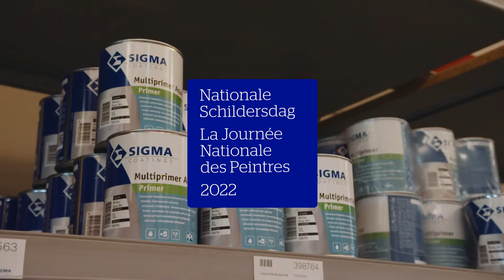Nationale Schildersdag 2022 / Journée Nationale des Peintres 2022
De Nationale Schildersdag 2022 op woensdag 20 april; ‘een fantastische dag’ is zacht uitgedrukt. Wij van Sigma Coatings hebben met volle teugen genoten van deze dag. Het was dan ook wederom een eer om de vakschilders in het zonnetje te kunnen zetten. Aan alle schilders, enorm bedankt voor de leuke reacties en gesprekken. Met trots presenteren we aan jullie deze film die gemaakt is tijdens de NationaleSchildersdag2022. Tot volgend jaar!

La Journée nationale des peintres s'est déroulée le mercredi 20 avril ; "une journée fantastique" est un euphémisme. Les membres de Sigma Coatings ont profité pleinement de cette journée. C'était une fois de plus un honneur de pouvoir mettre les peintres professionnels en avant. À tous les peintres, merci beaucoup pour les réactions et les conversations agréables. Nous sommes fiers de vous présenter ce film réalisé lors du journeenationaledupeintre2022. Rendez-vous l'année prochaine !